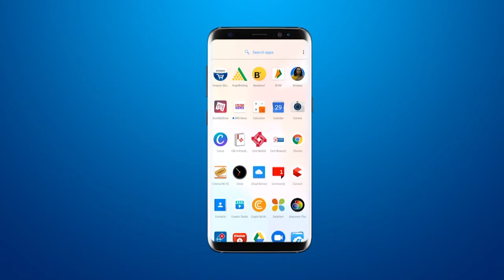गोत्री इलाके में सड़क पर डामर लगाने की कामगिरी शुरू